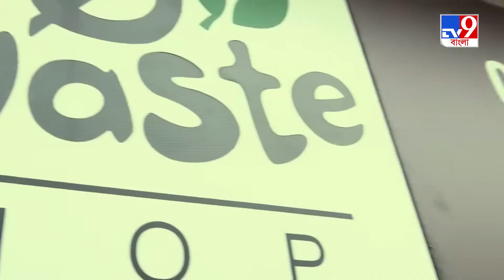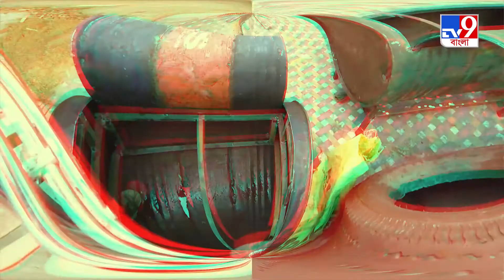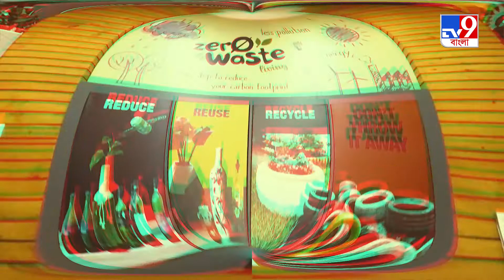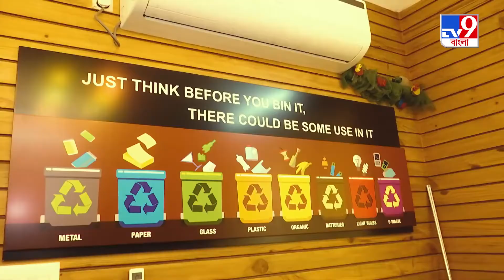"Zero Waste" covered by TV9 Bangla 19/04/2021 — KSCH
Recycling is the most important component of sustainable living. WBHIDCO, NKGSCCL, NKDA and Kolkata Society for Cultural Heritage (KSCH) have joined hands to inaugurate “Zero_Waste”, India’s first museum cum sale store for Upcycled and Recycled goods to showcase an array of innovative products off solid waste materials. At a formal function, Shri Debashis Sen, (IAS), CMD WBHIDCO and Smt. Pauline Laravoire the Sustainable Director of Techno India Group unveiled The Zero Waste.

All are cordially invited. Please come and join us.

Address :
Rotary 01, Street Number 24, Action Area I, Newtown, New Town, West Bengal 700156.